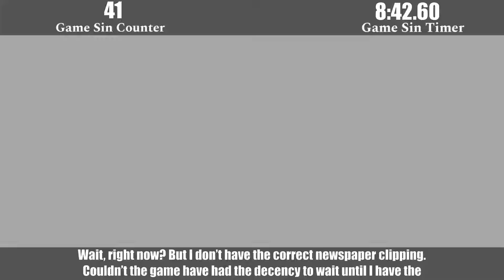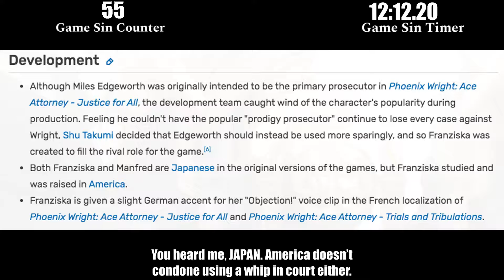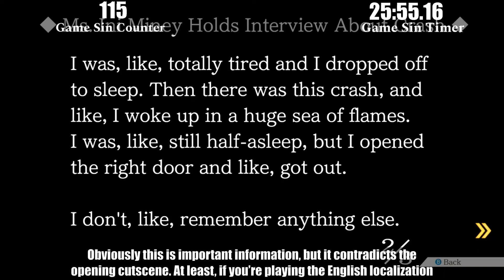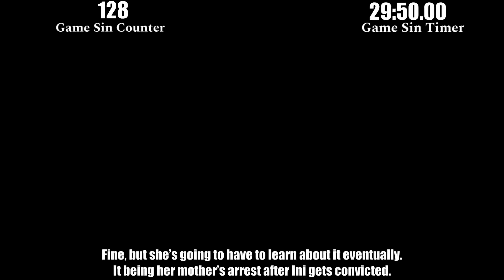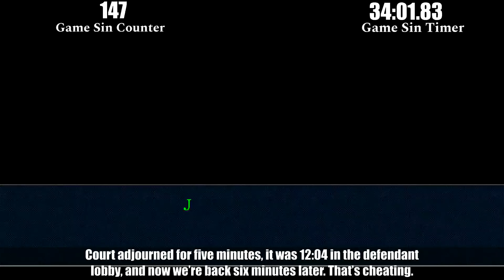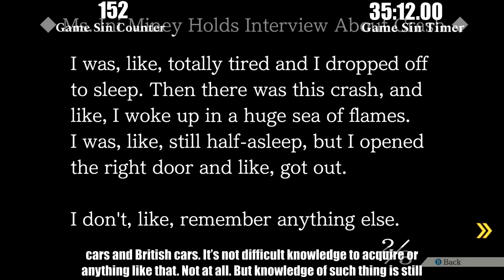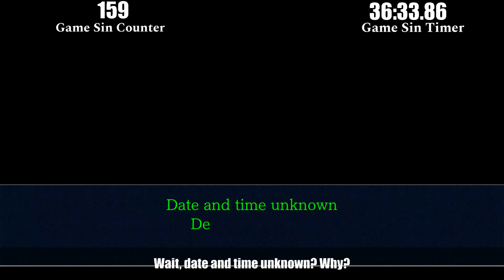Everything Wrong With Phoenix Wright: Ace Attorney - Justice For All (Episode 2)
This video is a parody of CinemaSins.

GAME TIME: 3:43:50